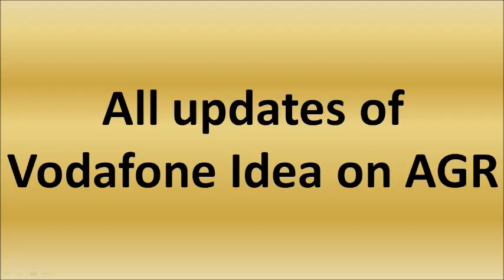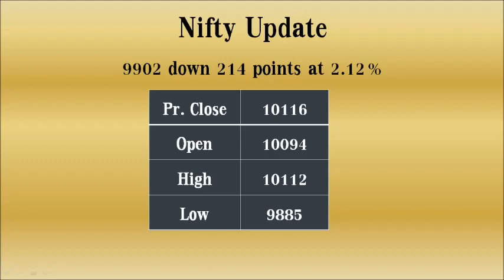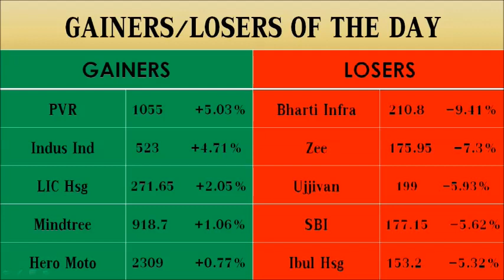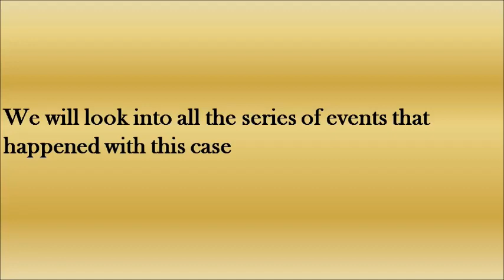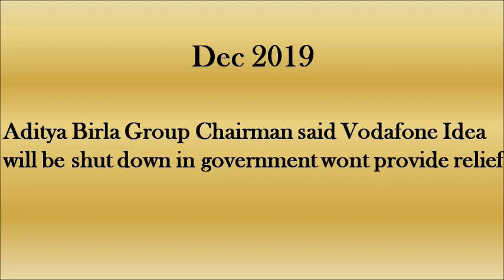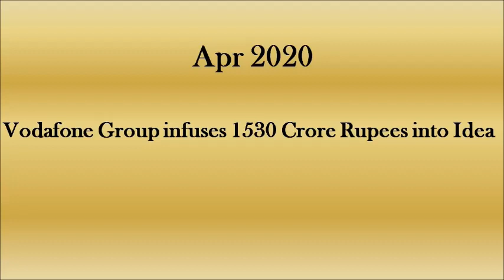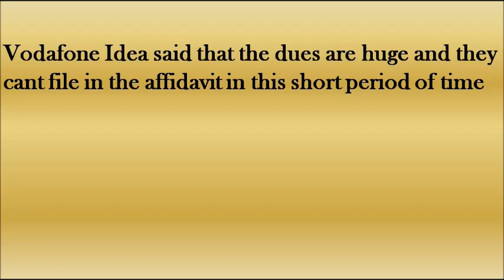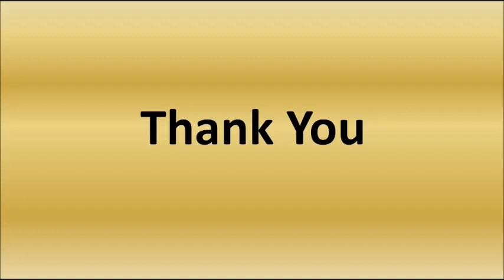Vodafone Idea Stock Analysis|Vodafone Idea Share Review | Vodafone AGR Issues| The Trading Game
In this video, we will be looking into the problems of Vodafone Idea and we will discuss on the issues the company is facing. The Trading Game